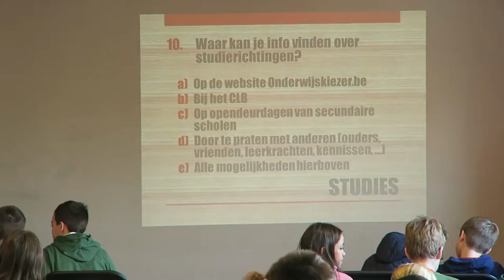Beroependorp, de kwis, in Geraardsbergen!